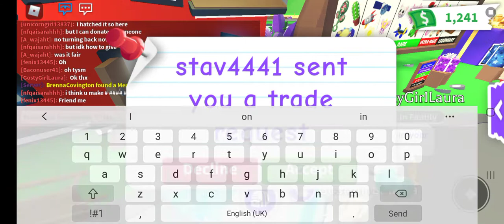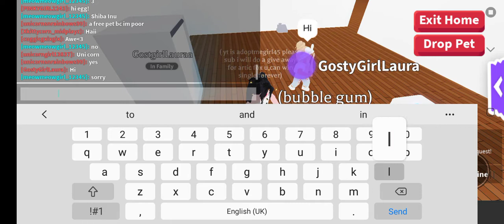is this fair guys or lose or win comment down below